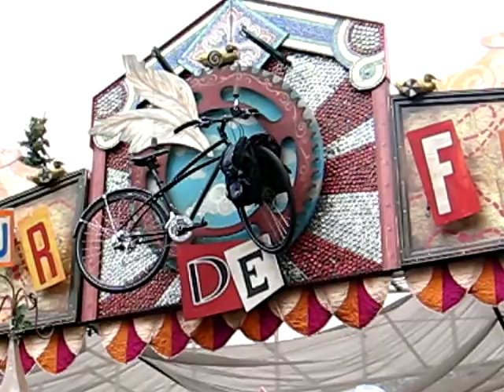Tour de Fat - Car-for-Bike Celebration - 1 of 2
Video 1 of 2. Minneapolis woman trades in her car for a bike. New Belgium Brewing Company whisk her through the crowd for her final ride in a car. She takes a victory lap on her new bike. through the tunnel of transportation transformation. Celebration ensues. (July 18, 2009)